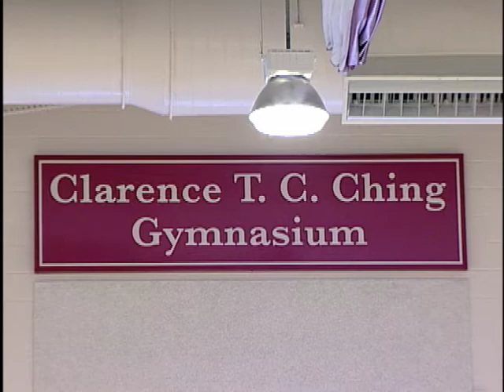NEW MARYKNOLL GYM 2009 (Honolulu HI)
The New Gym At Maryknoll School In Honolulu Hawaii.